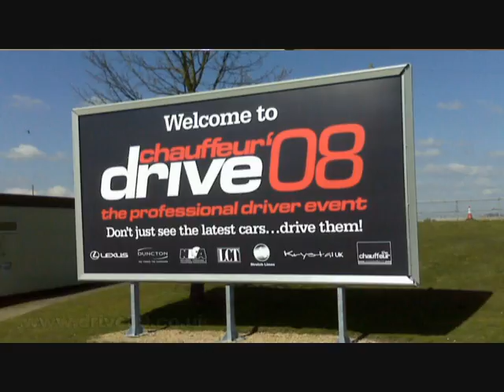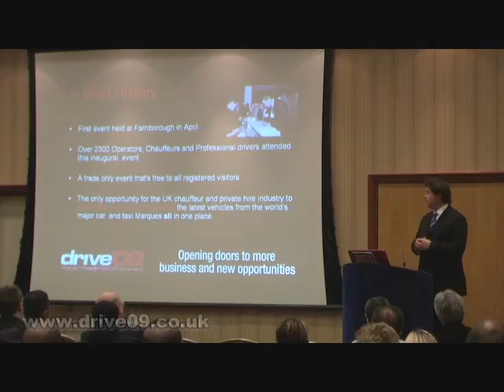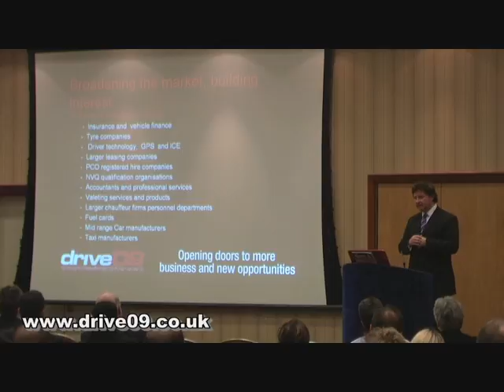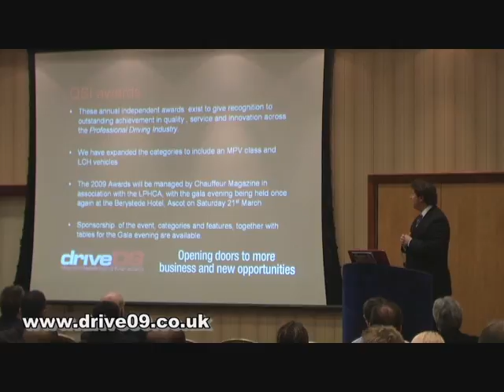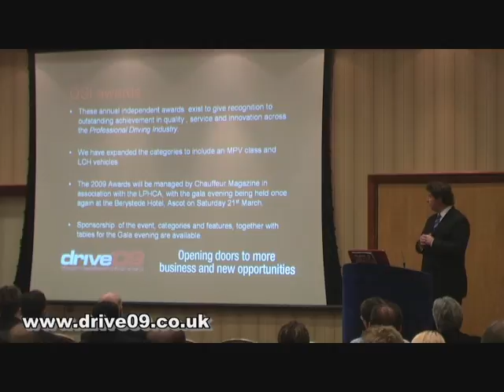Drive '09 - The Professional Driver Event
A presentation to introduce Drive '09 - The Professional Driver Event on 21st and 22nd March 2009.